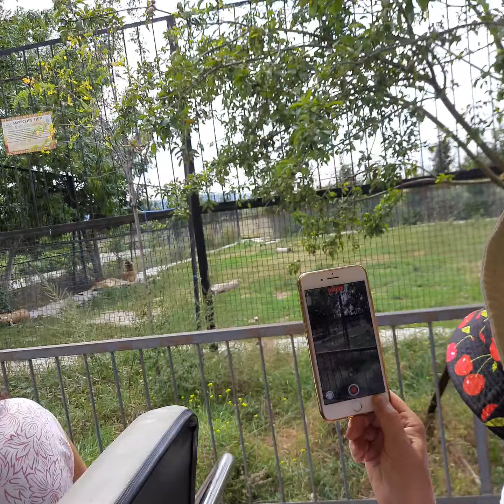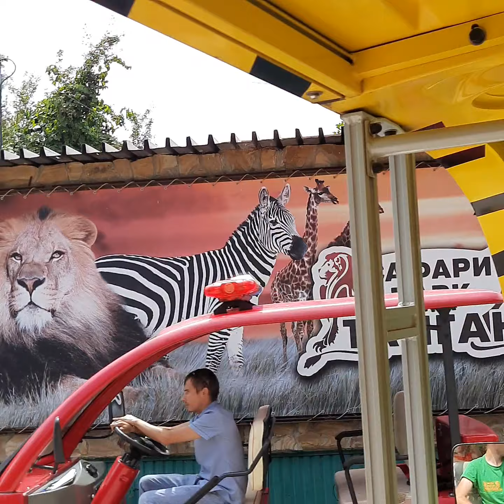тайган парк львов август 2021год